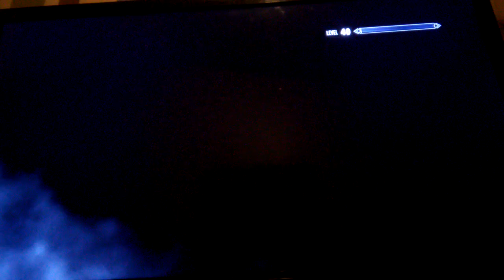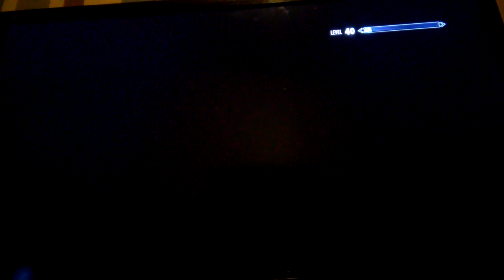KARLIAH WAS FRAMED!!